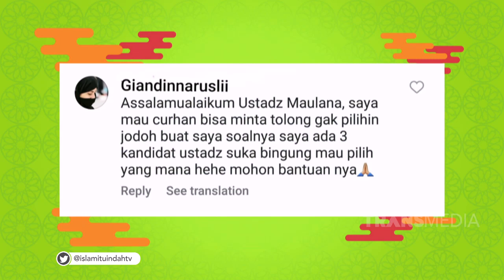Jodoh Yang Dicintai Langit Emang Ada | ISLAM ITU INDAH (8/10/23) P1